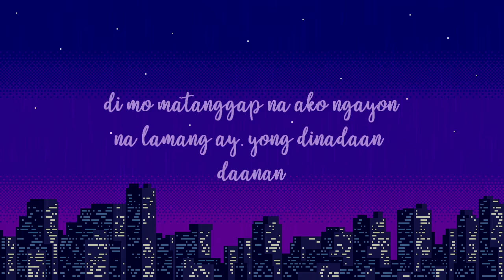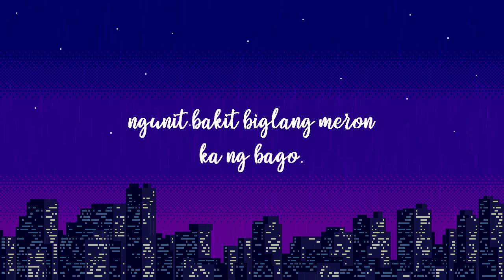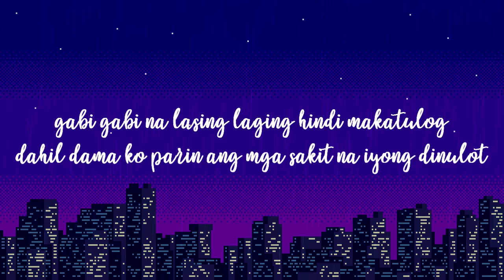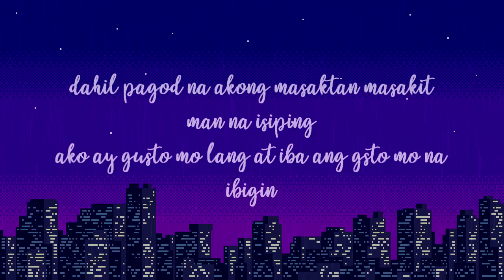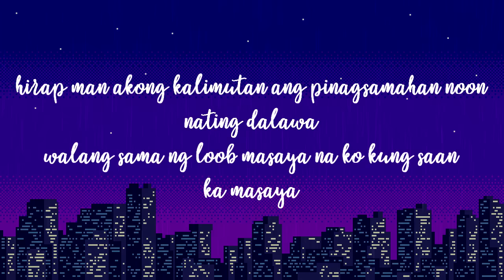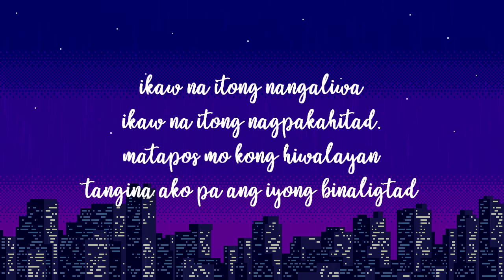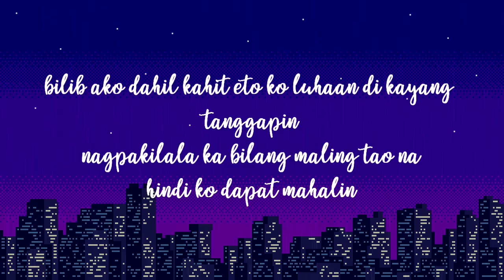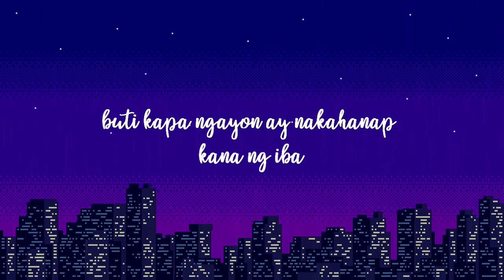Buti Kapa Ok Na - Still One , Joshua Mari , Arjay (Lyrics video)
MGMT:
TMP PRODUCTIONS INC.
📍TMP CREATIVE COMPLEX
Sct. Ojeda St. Brgy. Obrero, Quezon City 1103